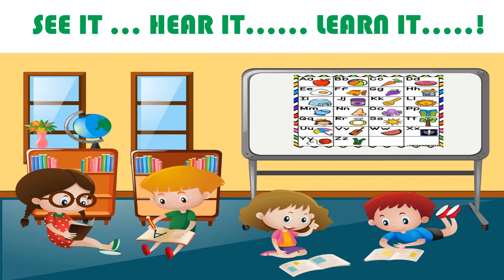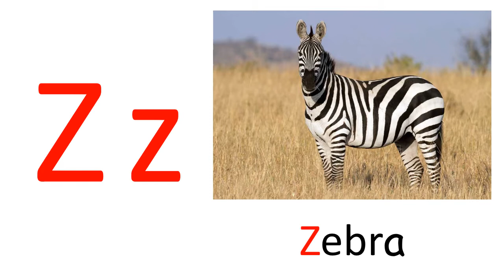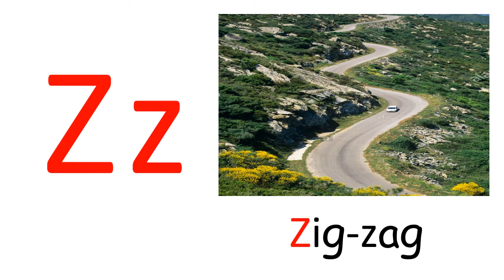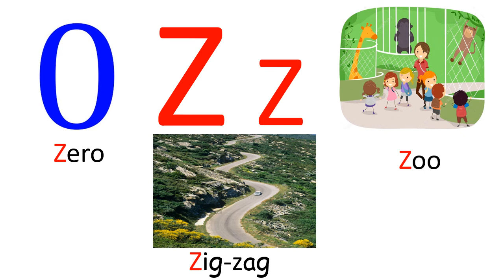Letter Z Feb 1st